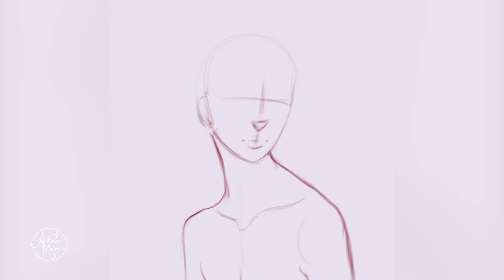Fara│Clip Studio Paint Timelapse✨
Created for Tanisketch's DTIYS challenge!